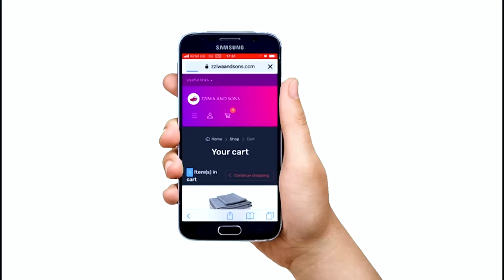Esanyu _clever j Ne Sb4 basisinkanye Ebyasoba bigonjodwa